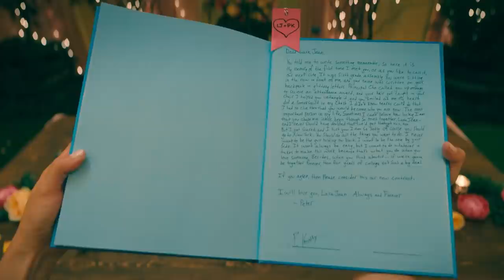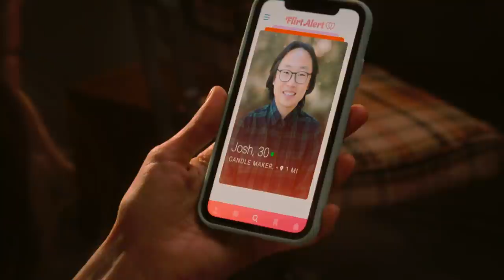Netflix Kisses That Pulled On Our Heart Strings In 2021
Is there anything better than a well-timed on-screen kiss? Movie magic comes in many forms, but two well-paired performers planting one on each other as the music swells is one of life's simple pleasures. In 2021, love was most certainly in the air on Netflix, as several films across many genres featured heart-melting smooches we won't be forgetting anytime soon. From the emotional climaxes of romantic film favorites (like "To All the Boys: Always and Forever") to stirring period stories with characters who took our breath away (like "The Dig"), these are some of the best kisses of 2021 on Netflix.

Best End of the World Kiss: Don’t Look Up | 0:00
Best Historical Kiss: The Dig | 1:06
Best In-The-Rain Kiss: The Last Letter from Your Lover | 1:47
Best Heist Kiss: Army of Thieves | 2:26
Best On-The-Job Kiss: The Kissing Booth 3 | 3:23
Best Make-Up Kiss: To All the Boys: Always and Forever | 3:56
Best Dark Room Kiss: He's All That | 4:38
Best Revenge Kiss: Night Teeth | 5:22
Best Beach Kiss: Caught by a Wave | 6:18
Best Public Kiss: Afterlife of the Party | 7:00
Best First Kiss: A Week Away | 7:54
Best Overdue Kiss: The Princess Switch 3: Romancing the Star | 9:02
Best Time-Sensitive Kiss: Tick, Tick... Boom! | 9:47
Best Last Kiss: Love and Monsters | 10:22
Best Parents Kiss: Yes Day | 11:16
Best BFF Kiss: Single All the Way | 11:58
Best Catfish Kiss: Love Hard | 12:37